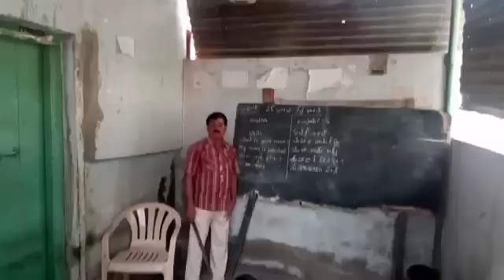BLUEBELLS EM A UPS, PRODDATUR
BLUEBELLS EM A UPS, PRODDATUR BHASHASANGAM PUNJABI LANGUAGE